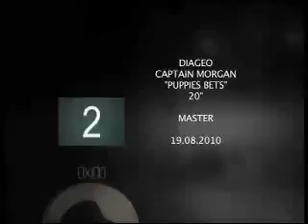Captain Morgan 2010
Locutor Daniel Cubillo. Spot TV 20" Lanzamiento Captain Morgan, 2010. México.